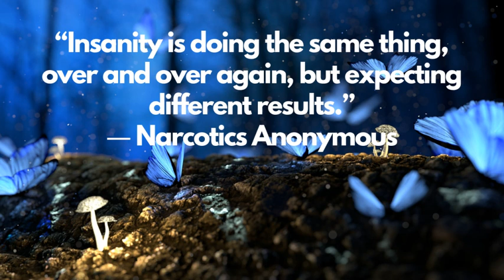Insanity - Quotes and No Copyright Audiolibrary Free Music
Download FREE and SAFE MUSIC for content creators on YouTube, Facebook, Instagram & Twitch without copyright

⚠️ You can produce Awesome Music!
★ Btv Award Winning Music Production Software ★

⚠️You can be the Life and Soul of the Party!
★ Pianoforall ★ : The Ingenious New Way To Learn Piano & Keyboard

⚠️You can Transform your VOICE to a professional level!
★ Singorama ★ : FREE Mini Singing Course

⚠️ Your DOG likes Music, too!
★ Music Designed For Dogs To Help With Anxiety Problems ★: It's Music to Your Dog's ears!

⚠️ Your Life will Change Forever, Learn This!